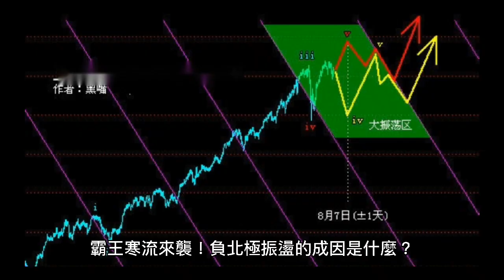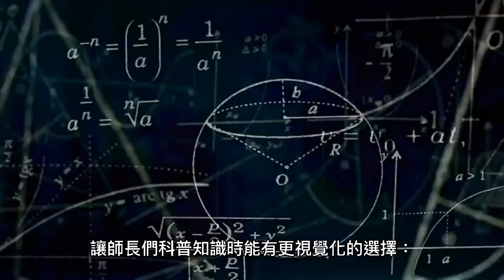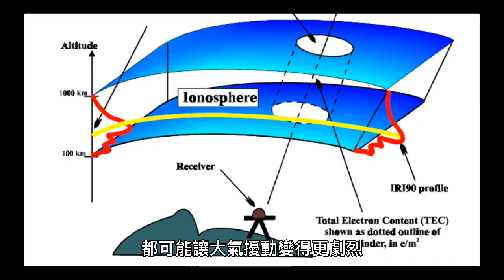北半球急凍的「負北極振盪」原因